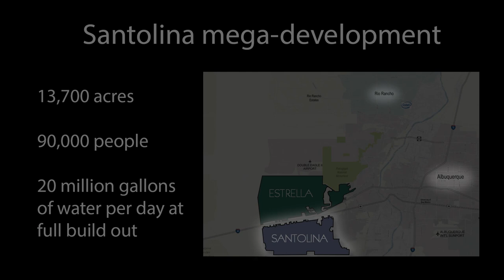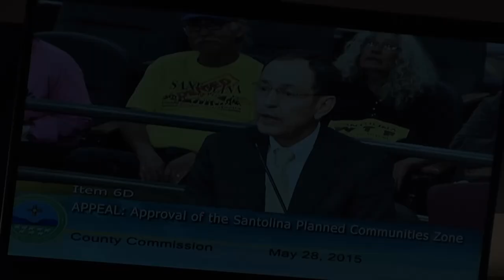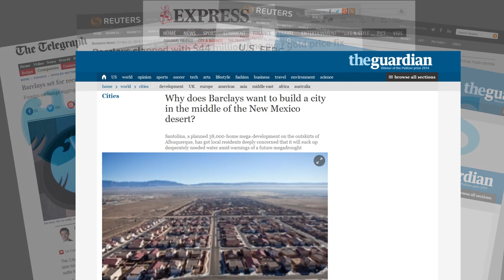Santolina WTF?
Hear from economist Kelly O'Donnell, Virginia Necochea, Juan Reynosa from SWOP and Santiago Maestas on the Santolina Master Plan.